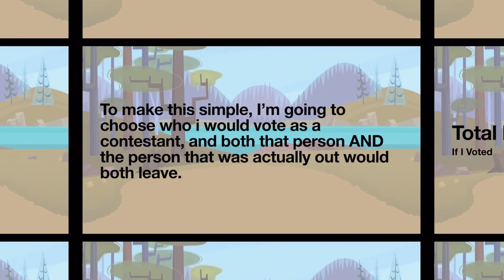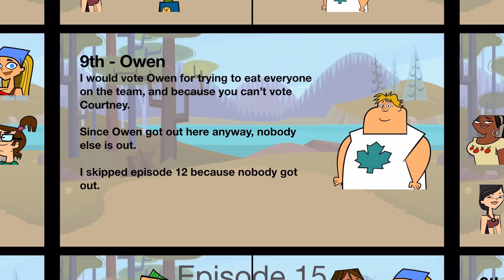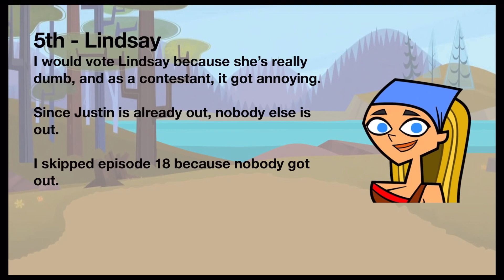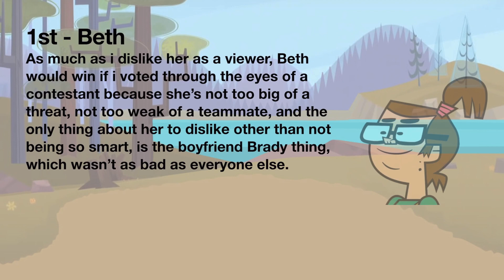Total Drama Action if I Voted